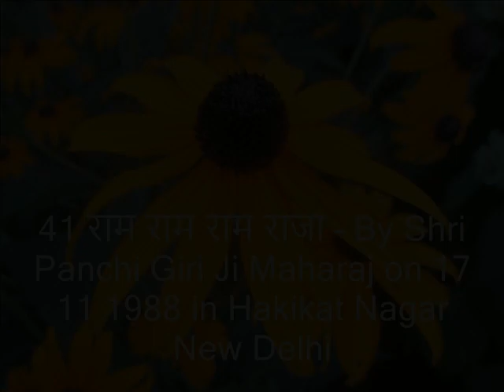41 राम राम राम राजा – By Shri Panchi Giri Ji Maharaj on 17 11 1988 in Hakikat Nagar New Delhi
राधे राधे l कीर्तन का यह भाग भी 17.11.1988 वाले दिन का बचा हुआ हिस्सा है l श्री पंछी गिरी जी और भी भक्तों के चरित्र सुनाते थे, जिनका समापम 2 घंटे में हुआ करता था l इसमें श्री पंछी गिरी जी ने विभिन्न ध्वनियाँ गाई हैं l ‘राम राम राम राजा’ ध्वनि इन्होंने 3.45 मिनट पर शुरू की है l दादरा ठेके में बंदिश अति उत्तम है l